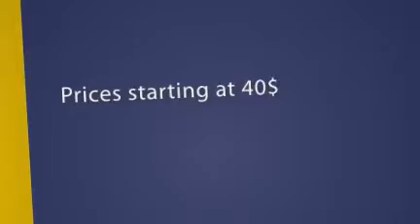Hôtel Maubeuge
Hôtel Maubeuge (Paris, France)